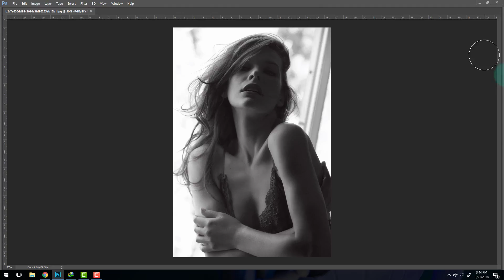Panels Keep Disappearing Full Screen